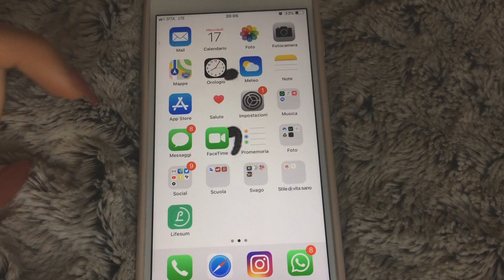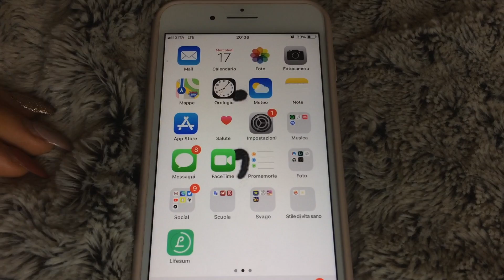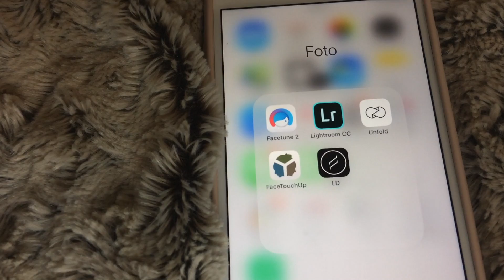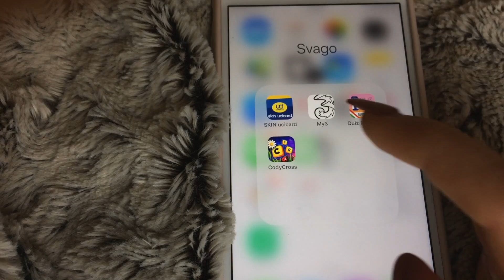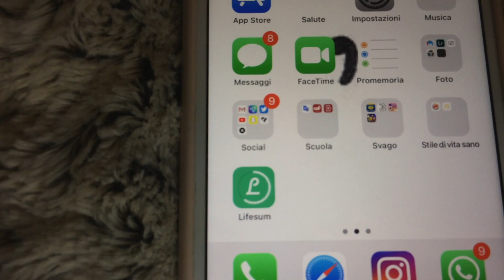WHAT'S ON MY IPHONE 8 PLUS |HeiMati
SOCIAL

◦Attrezzatura:

2 softbox
Final cut pro per l’editing

◦Su di me:

Matilde
17 anni
Venezia

sorrido su internet